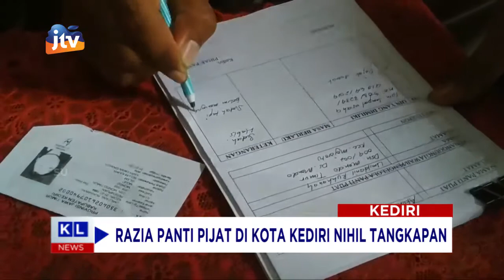KEDIRI - Diduga Bocor Razia Panti Pijat Di Kota Kediri Nihil Tangkapan